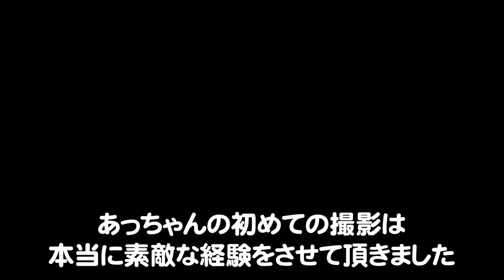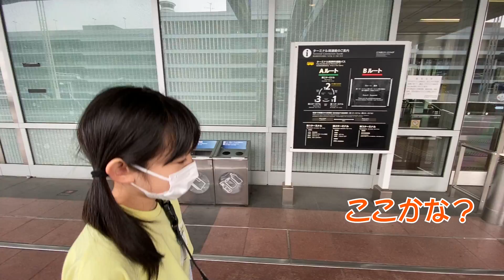母娘東京旅。初撮影の朝から終了後の感想と羽田空港から帰宅まで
※この動画は緊急事態宣言が解除された後まん延防止等重点措置適用前に撮影しています。
東京旅2～3日目です。
東京での雑誌初撮影の様子は5月中旬頃公開予定です！

▼あっちゃんすっちゃんの着用服は楽天ルームで購入出来ます。

【動画の目次】
0:00 東京2日目の朝
2:54 撮影後
5:42 撮影の感想
8:58 さらば東京
12:14 帰宅
使用機材紹介
■ミラーレス一眼カメラ (Lumix GH5S)
■レンズ (LEICA DG VARIO-ELMARIT 12-60mm / F2.8-4.0)
■アクションカメラ (GoPro HERO8 Black)